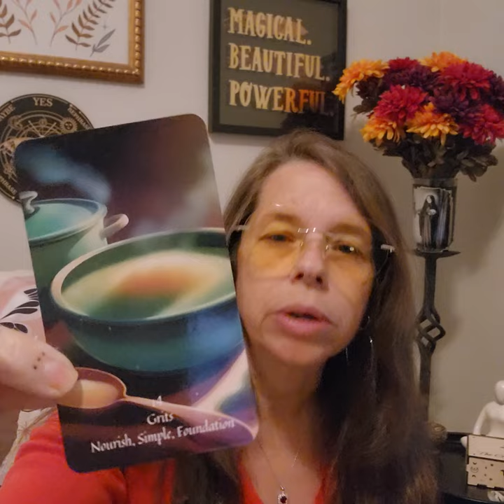Positivi-Tea: Insights for a Magical Day: Insights for a Magical Day - Grits - July 25, 2024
Is it Sugar or Salt in the Gits??
Join the Neuse River Witch for a cuppa tea and a single card pull this morning.
Today's Oracle Card: Insights for a Magical Day - Grits - July 25, 2024

Topics - Nourish, Simple, Foundation

Blessings,
The Neuse River Witch is a spiritualist, artist and intuitive who is the founder of the Sanctuary of Hecate Brimo, an official membership center for the Covenant of Hekate. She has over 25 years of experience in the magical realm and offers study programs, personalized readings and consultations on her website.
This is deck, River Witch Oracle, is a look at the magic and symbolism of the rural southern United States. It pays homage and honors the life, blood and tears of those people whose sweat built this nation. It honors the indigenous people of the lands on which the Sanctuary of Hecate Brimo, the Catabwa Tribe and the unspeakable injustice, suffering and pain of enslaved African people. It looks to bring together and appreciate these cultures while looking directly in the face of these injustices with humility and reverence.
Find River Witch Oracle Deck available on NeuseRiverWitch.com along with several self-published books, learning programs, readings and consultations as well as magical and ritual items.